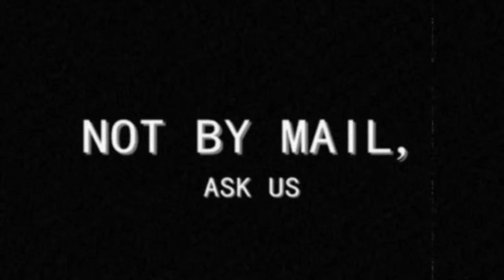By The Way It Begins Original Trailer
By The Way It Begins Original trailer never before until now, making its way to this fantastical place called the interwebs for everyone of you to see. Many years after it was finished.